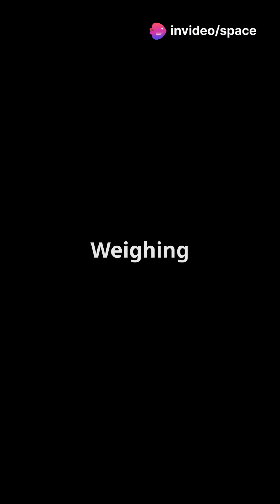NASA & SpaceX Pandora Mission Launch! 2025 02 12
NASA has chosen SpaceX to launch its groundbreaking PANDORA mission, a pioneering project dedicated to unraveling the mysteries of distant exoplanets. Set to fly aboard a SpaceX Falcon 9 rocket, PANDORA will study the atmospheres of alien worlds, analyzing their chemical compositions and weather patterns to identify potentially habitable planets beyond our solar system. This mission combines cutting-edge technology with international collaboration, aiming to enhance our understanding of planetary formation and the conditions necessary for life. Join us as we explore how PANDORA’s innovative instruments, including miniaturized satellites and advanced spectrometers, will unlock secrets of exoplanet atmospheres. Discover the role of SpaceX’s reusable Falcon 9 in making this mission cost-effective and sustainable. Don’t miss insights from NASA scientists and engineers on how PANDORA could revolutionize exoplanet research and pave the way for future interstellar exploration!